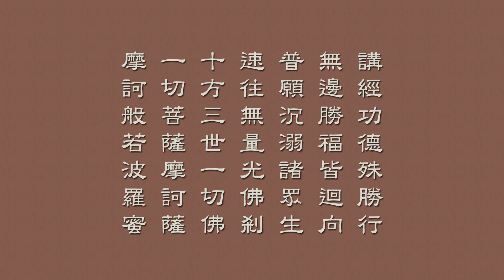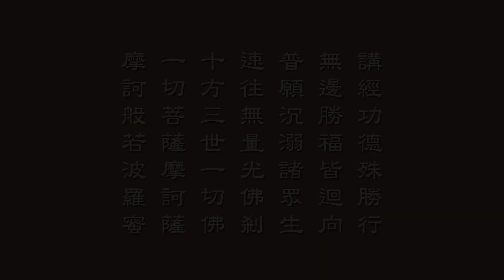梵網經菩薩戒 26 天因法師 高清字幕檔